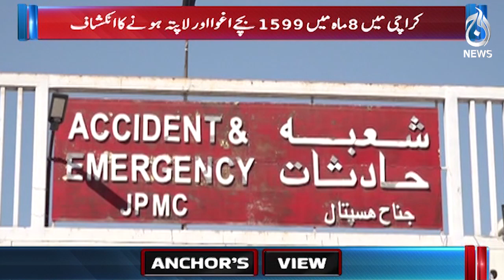Abduction of newborn babies continues to increase - Anchor's View - Aaj News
Abduction of newborn babies continues to increase - Anchor's View - 19 September, 2023 - Aaj News

Spot Light With Munizae Jahangir:
shorturl.at/gwFU6